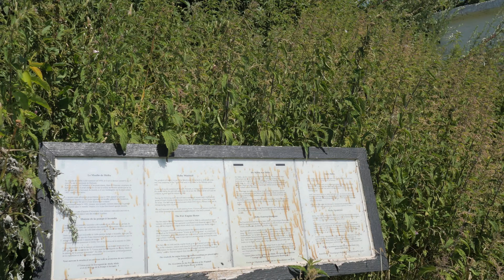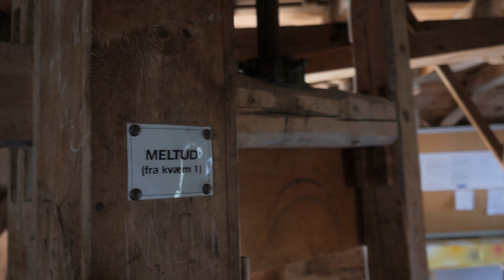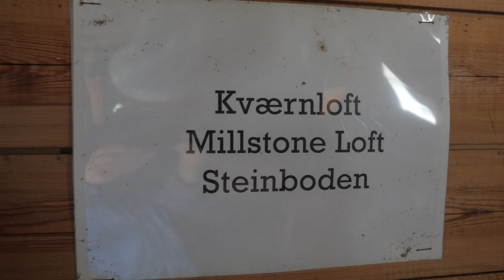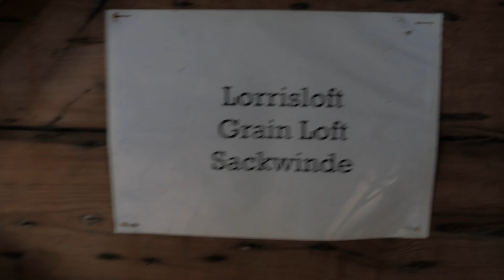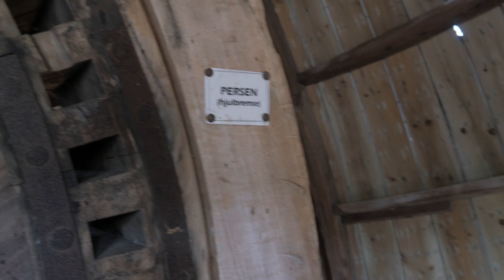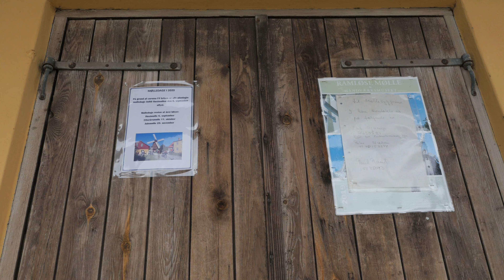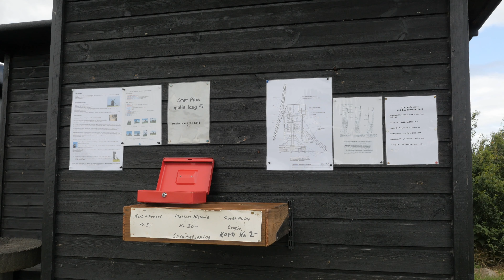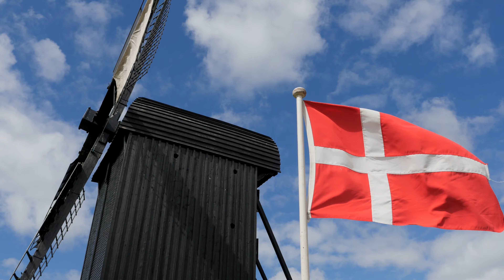Mølledag 12.7.2020./Millday 7.12.2020.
Melby mølle var åben. Ramløse mølle lukket p.g.a. corona. Pibemølle var åben og i fuld sving./
Melby(Flourtown) was open. Ramløse mill closed  because of covid 19. Pibemølle(Pipemill) open and up and running.